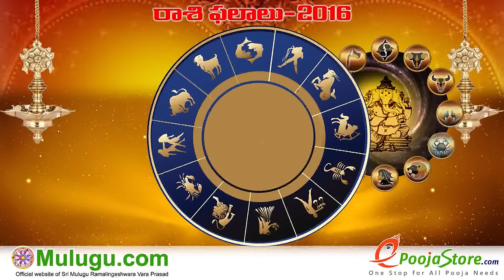Vruschika Rasi (Scorpio Horoscope) - October 09th - October 15th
October 15th, July month weekly Predictions (Vaara Phalalu), 2016,  Mesha Rasi (Aries Horoscope), Vrushaba Rasi (Taurus

Horoscope), Mithuna Rasi (Gemini Horoscope), Karkataka Rasi (Cancer Horoscope), Simha Rasi (Leo Horoscope), Kanya Rasi

(Virgo Horoscope), Tula Rasi (Libra Horoscope), Vruschika Rasi (Scorpio Horoscope), Dhanussu Rasi (Sagittarius Horoscope),
Makara Rasi (Capricorn Horoscope), Kumba Rasi (Aquarius Horoscope) , Meena Rasi (Pisces Horoscope), Weekly Rasi

Phalalu 2016 October 09th - October 15th 2016. mulugu weekly raasi phalalu, Hyderabad Astrologer mulugu siddanthi ""Telugu

Panchangam 2016" "Ugadi Panchangam 2016" " Sri Durmukhi Nama Samvatsara Panchangam" " Gantala Panchangam "

"Weekly Predictions" "Telugu Astrology" "Rasi Phalalu 2016" "Telugu Rasi Phalalu" "Vaara Phalalu" "Mulugu Rasi Phalalu" "Panchangam Telugu" "Shubathidi Panchangam" "Panchangam 2016-17" "Yearly Predictions" "Horoscope Prediction" "Weekly Horoscope"